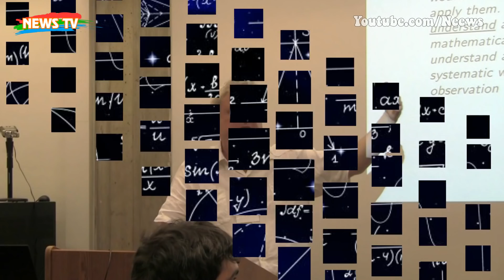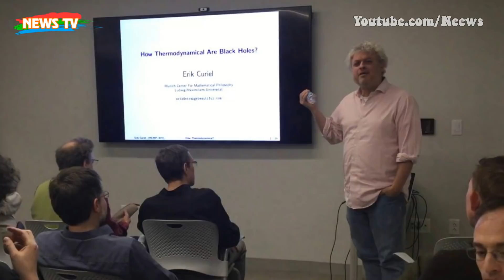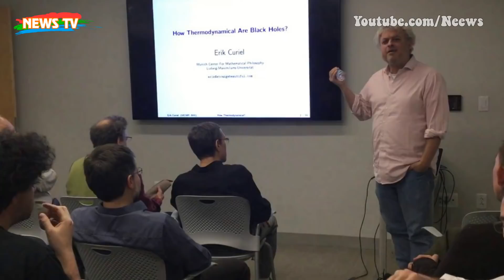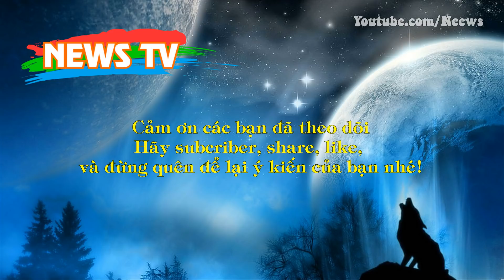Hố đen chính xác là gì?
[News TV] - Hố đen là gì? Thực ra không hề có định nghĩa nhất quán, tương thông trong giới khoa học.